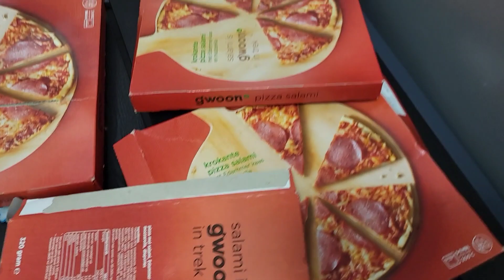My Every Day Before Work Routine As An Afrikan Singel Mother Of 4🇸🇱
HI guys, I'm a single mother of 4 . Working as a RN full time.

I know the edits  and English are not the best but together with u I will improve and better myself. 🥰

Hope to see u again